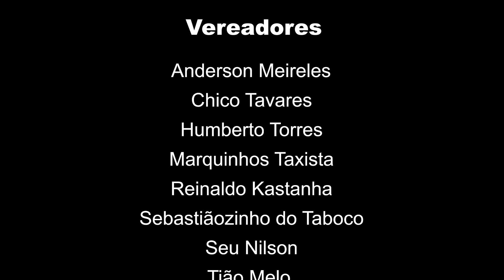Retrospectiva VT 06/6 Câmara Municipal de Vereadores de Aquidauana/MS "Apoio e Agradecimentos"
Mesa diretora 2021/2022
Wezer Lucarelli Presidente
Everton Romero Vice-Presidente
Sargento Cruz 1°Secretário
Prof. Clériton 2° Secretário
Anderson Meireles
Chico Tavares
Humberto Torres
Marquinhos Taxista
Reinaldo Kastanha
Sebastiãozinho do Taboão
Seu Nilson
Tião Melo
Valter Neves